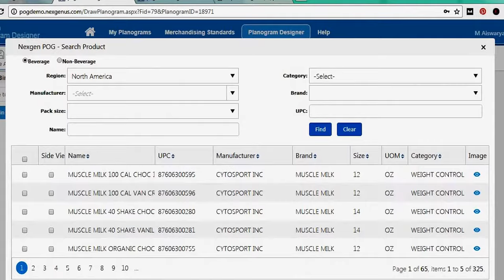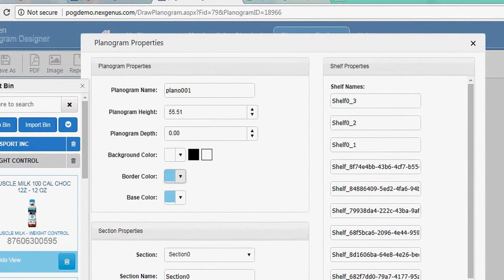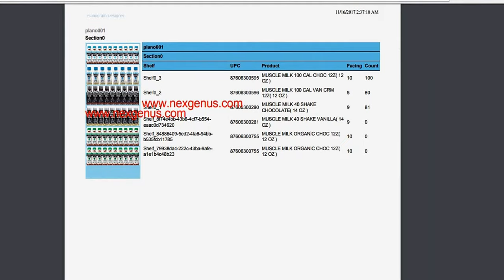How to create a planogram easily?- Demo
Planograms can be easily created using a planogram software which in turn boost your sales. Here's a demonstration on how to create planograms  within minutes and share it to your peers.

Nexgen POG is an easy, powerful, affordable and highly user-friendly, cloud based planogram builder. We offer planogram solutions for manufacturers, retailers, suppliers and sales staff. We take you through some of the major features of this planogram builder so that you can see how our retail space planning solution will benefit your company.